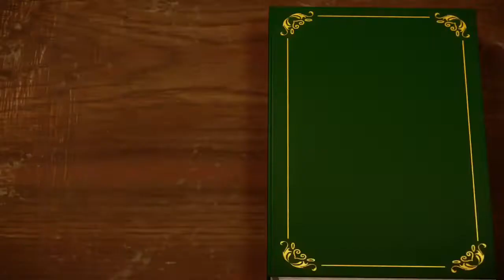MohiuddinnagarNama|मोहिउद्दीननगर_नामा|Episode-1| Ishwar Karun|कवि और साहित्यकार |Saurabh Jayswal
एक नये अध्याय का शुभारंभ! बिहार के समस्तीपुर जिले में‌ प्रखंड मोहिउद्दीननगर प्रतिभाओं से पटा पड़ा है ।
मोहिउद्दीन नगर अपने-आप में एक इतिहास है। इसके दामन में एक से बढ़कर एक नायाब व्यक्तित्व हैं। ऐसे ही महत्वपूर्ण   व्यक्तियों को अपने यूट्यूब चैनल Saurabh Jayswal Official पर लाने की एक छोटी सी कोशिश । अपना प्यार और दुआ बनाए रखिएगा ।
Episode -1

Saurabh Jayswal is a Teacher, Writer, Motivational Speaker, Artist and a wonderful personality who is motivating thousands of children everyday to dream.